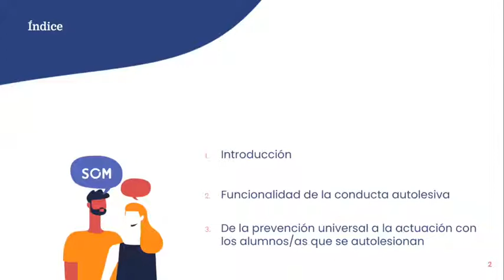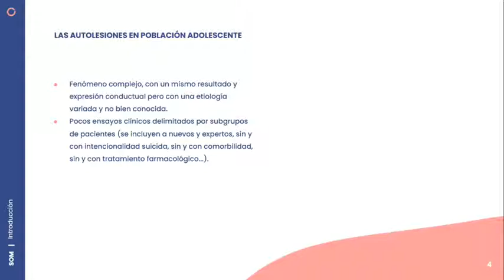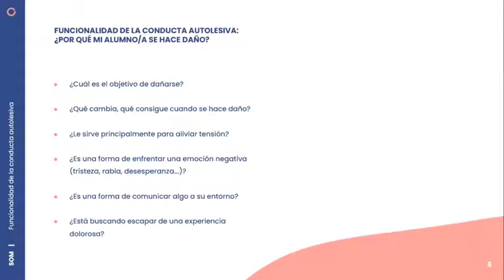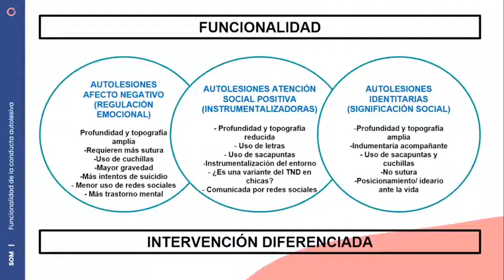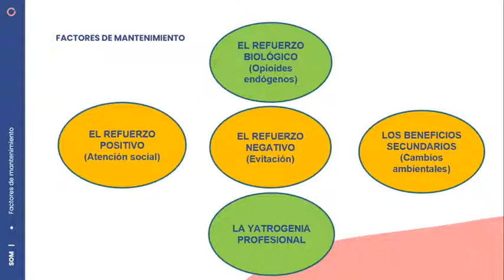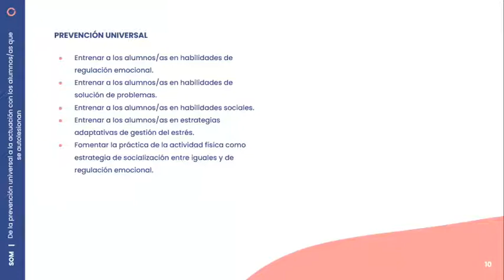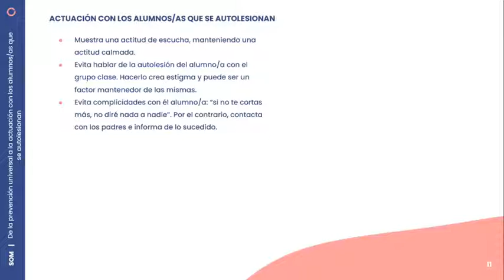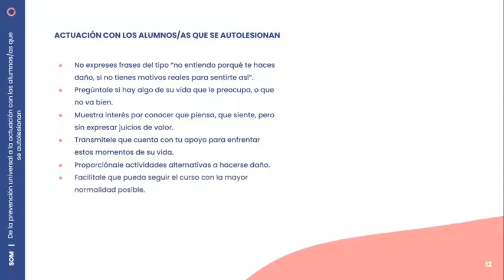Recomendaciones para la prevención de autolesiones en adolescentes en el ámbito educativo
Joaquim Puntí, psicólogo clínico y coordinador de la cartera de servicios de psicoterapia infantojuvenil y Hospital de Día de Adolescentes del @CorporacioSanitariaParcTauli comparte recomendaciones para educadores que se encuentran con casos de autolesiones en los centros educativos.